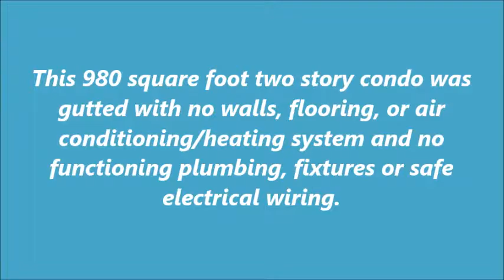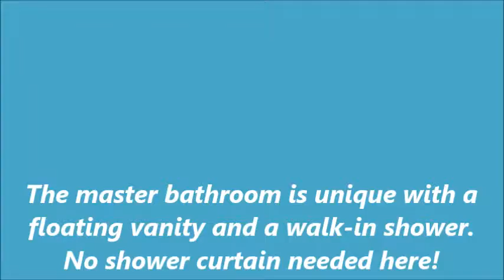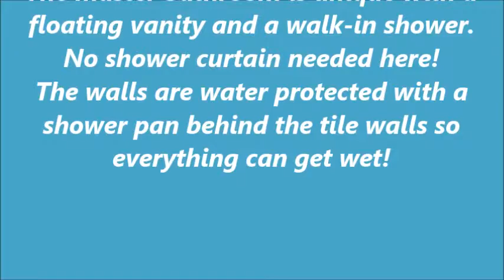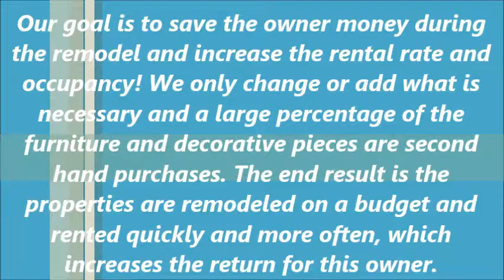Anchor Resort Remodel #204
Palm Bay has completed 13 remodels at Anchor Resort in the past year...

This 980 square foot two story condo was gutted with no walls, flooring, or air conditioning/heating system and no functioning plumbing, fixtures or safe electrical wiring.

It was previously a large two bedroom condo with no privacy because it had no hallway or closet for each bedroom... it is now a three bedroom penthouse with three full bathrooms.

Our custom contractor, Coastal Kitchen's David Scruton, is a master space planner and works with Debra from Palm Bay to
transform ordinary spaces into higher end comfortable one of a kind condos. Utilizing the coastal theme, adding custom
cabinetry, tilework, block walls and shiplap this partnership brings
these condos to life.

This beautiful property now has a custom staircase lined with boat rope that leads to the second story. This hallway has a nautical look and includes storage, washer and dryer and full bookcase.
All three bedrooms have custom built in furniture. One bedroom has twin beds that disappear into a wall unit while the large master bedroom is tranquil and quiet. The master bathroom is unique with
a floating vanity and a walk-in shower. No shower curtain needed here! The walls are water protected with a shower pan behind
behind the tile walls so everything can get wet!

David definitely fulfills our long detailed wish list although we work with a tight budget! How does this work?

This owner owns 20 condos and allows Palm Bay to choose the finishes, colors and theme for each property. A mixture of neutral tones, coastal colors and decor as well as comfortable furniture is added to each remodel. New linens, special decorative pieces and inventory completes the process!

Our goal is to save the owner money during the remodel and increase the rental rate and occupancy!

We only change or add what is necessary and a large percentage of the furniture and decorative pieces are second hand purchases.  The end result is the properties are remodeled on a budget and
rented quickly and more often, which increases the return for this owner.

Palm Bay works with several property owners all over the Island that want assistance in improving their rental property to increase income. Palm Bay has sold two and currently has four individual condos listed for sale at Anchor Resort. In addition, there is a 20 unit bulk package available for an investor to purchase and continue the improvement of these condos.

If you are interested in our services or would like an appointment to view any of our properties, please call Debra Brock at